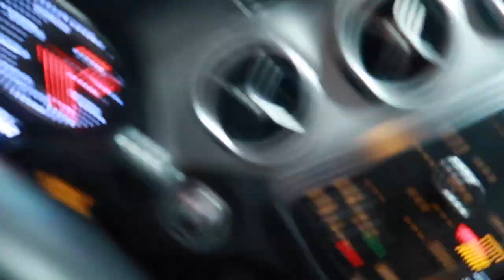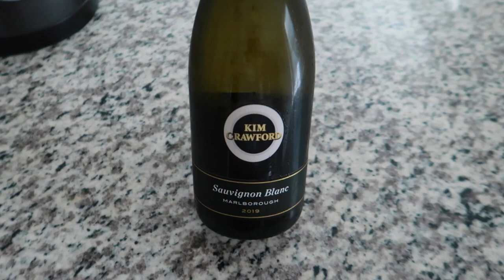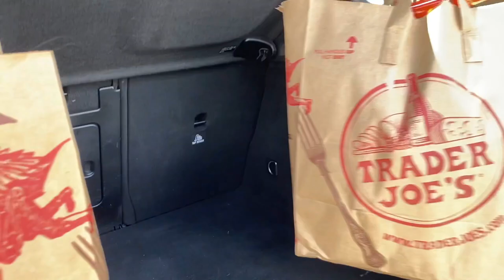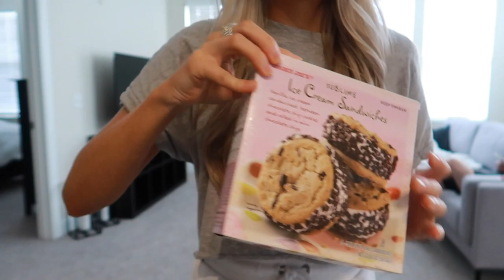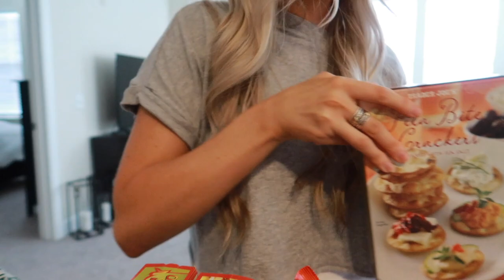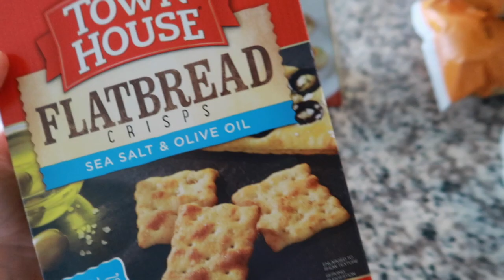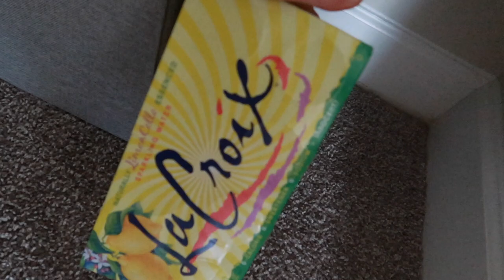vlog: a sweet surprise, HUGE Trader Joes haul & I have an obsession.